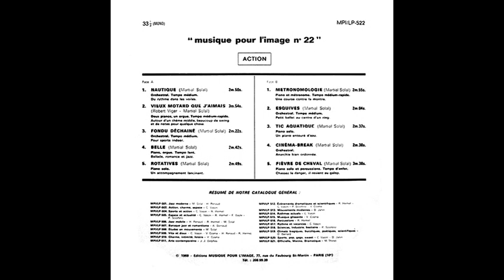4 Martial Solal Belle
Martial Solal (p, comp) - slow ballad, featuring piano and organ - Recorded 1969 in France - Sylvester Music/The Paris Sound Studio - SMC/LP 5241969 - Made in England 1971